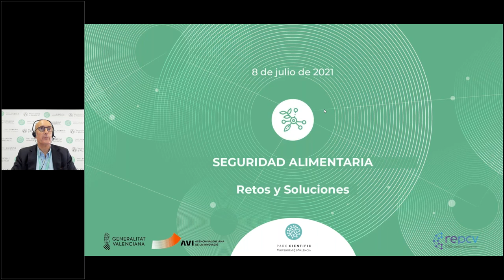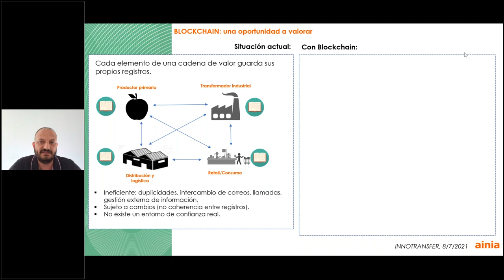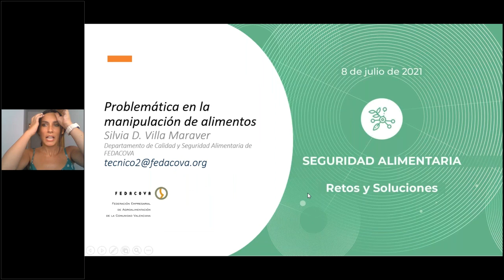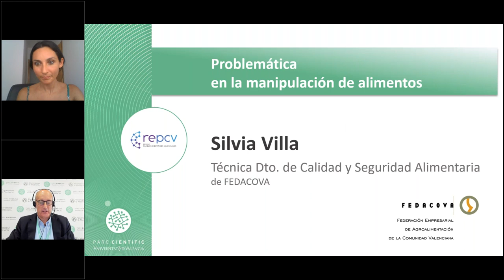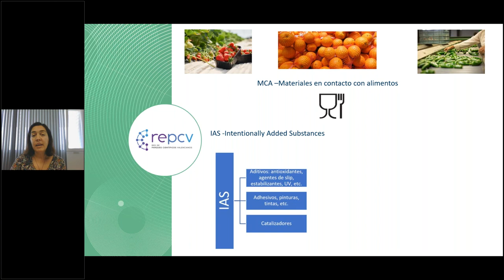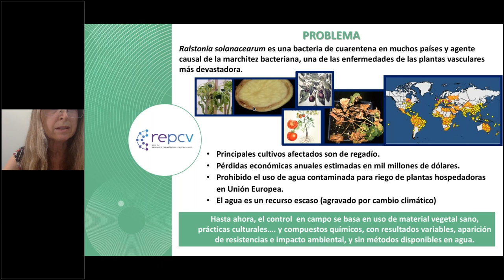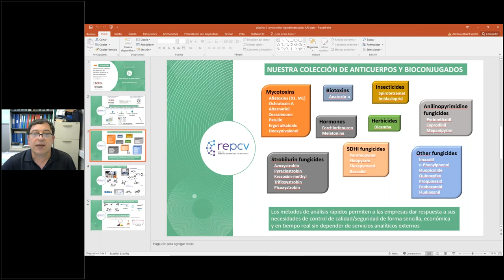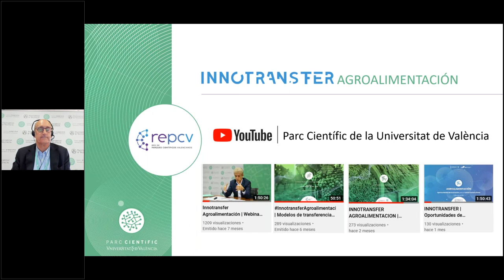Innotransfer Agroalimentación | Seguridad alimentaria. Retos y soluciones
Este webinar técnico profundiza en las necesidades de la seguridad alimentaria a corto y medio plazo. Además, se han presentado retos y soluciones de valor empresarial, oportunidades de innovación que requieren de la colaboración de grupos de investigación y empresas.

PROGRAMA
00:00 Presentación. Fernando M.ª Zárraga. Gerente de la Fundació Parc Científic Universitat de València

02:55 Necesidades y tendencias en seguridad alimentaria. Fernando Lorenzo. Director de Innovación y Calidad de Betelgeux S.L.

13:51 Nuevas tecnologías para el control y trazabilidad de la seguridad alimentaria. Juan Pablo Lázaro. Técnico del Departamento de Tecnologías de la Información y las Comunicaciones de AINIA

41:51 Problemática en la manipulación de alimentos
Silvia Villa. Departamento Calidad y Seguridad Alimentaria de FEDACOVA

01:12:20 Etiquetado de alimentos inteligente y comprensible. Lidia Garcia. Técnica I+D+i. Especialista en Agroalimentación de Las Naves – Ajuntament de València

01:24:10 Evitar las sustancias químicas más nocivas en el envase alimentario para fabricar un green packaging. M.ª Carmen Moreno. Food Contact & Packaging Group Leader de AIMPLAS

01:35:15 Nuevas herramientas de diagnóstico fitopatológico (UV_44)
María R. Albiach. CEO y socia fundadora de ValGenetics, S.L.

01:44:25 Innovando en el saneamiento del agua medioambiental mediante la aplicación de bacteriófagos líticos específicos. Elena González Biosca. UV

01:54:46 Dispositivo para el control de alérgenos alimentarios y ensayo de ultra-bajo coste para la determinación simultanea de alérgenos alimentarios. Sergi Morais. Profesor del Departamento de Química e investigador de UPV-IDM

02:06:38 Desarrollo de sistemas de detección de residuos químicos in situ en alimentos. Antonio Abad. Investigador científico del Grupo de Inmunotecnología Analítica de Alimentos – IATA-CSIC

02:31:54 Datos de contacto